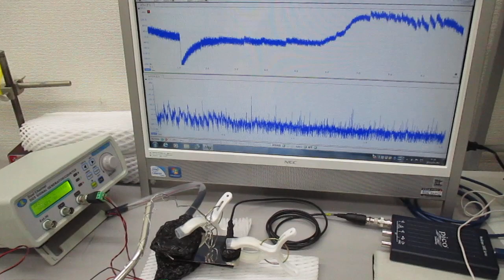オーダーメード対応超音波発振制御プローブの特性テスト